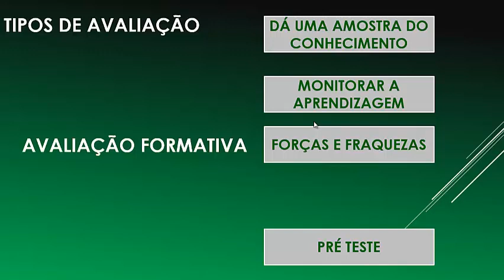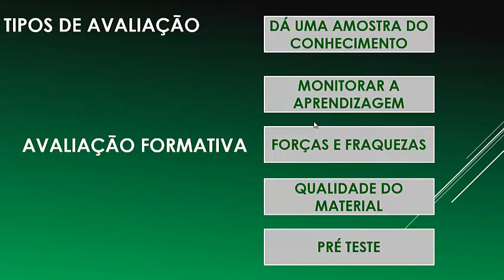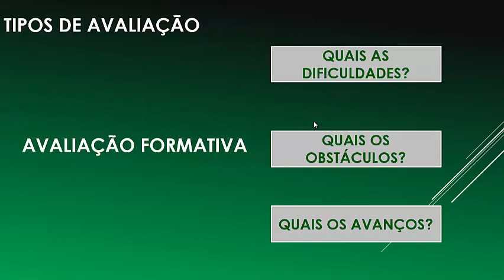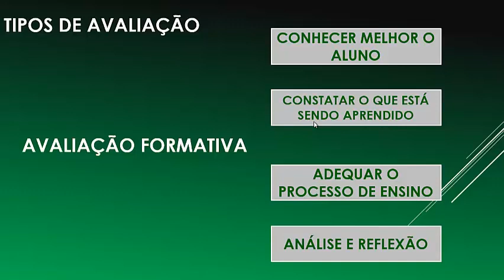Modulo 7 Episódio 2 Avaliações Avaliação Formativa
Neste vídeo é apresentada a avaliação formativa e a sua importância dentro do processo de aprendizagem e a relação existente com as metodologias ativas. A avaliação formativa é fundamental dentro do processo de aprendizagem e é uma forma de medir o avanço e o progresso de cada aluno no processo, uma vez que é uma maneira importante da verificação de como foi potencializado a aprendizagem dentro do contexto. Não mais pensar na nota é objetivo e isso deve fazer parte da mudança de cultura com o uso das estratégias propostas